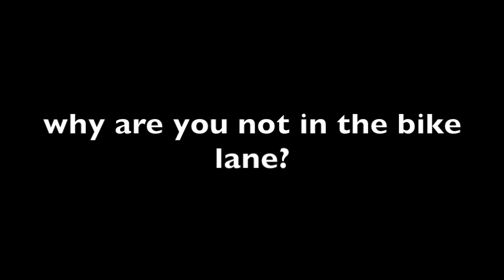DashCam Encounters 4